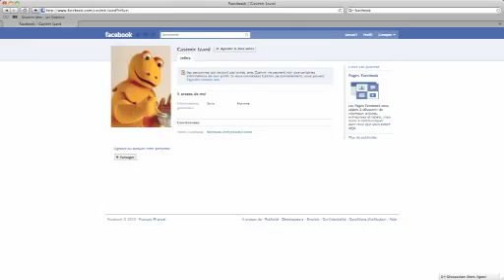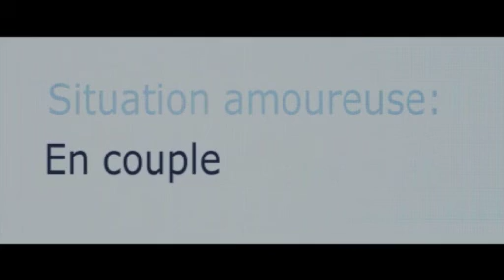Avant-Première "THE SOCIAL NETWORK" à Paris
Sujet de Frédéric Murarotto pour le "Mag Ciné" / Nrj 12, Paris